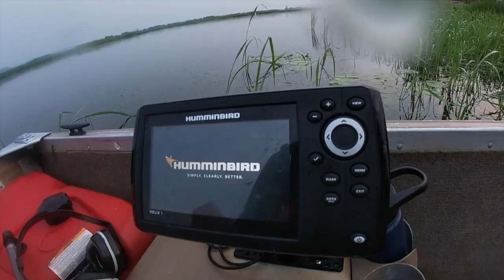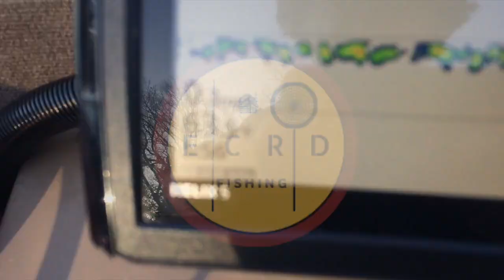Launch to Lunker: FAILING To Catch Prespawn Bass in WI!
Honesty is important to me. It is one of the core values of my channel. And today, I'll be honest -- I struggled! Watch me try to catch some prespawn Smallmouth and Largemouth Bass on a Walking Bait, Squarebill, and shakey head.